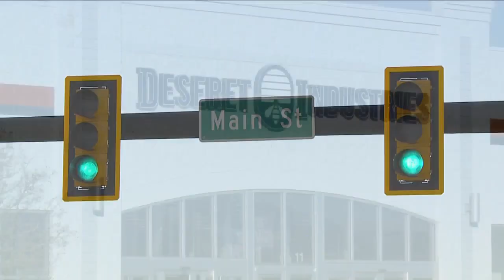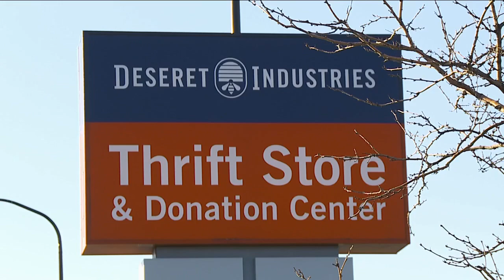'Deseret Industries' worker hit by car driven by suspects accused of stealing from store